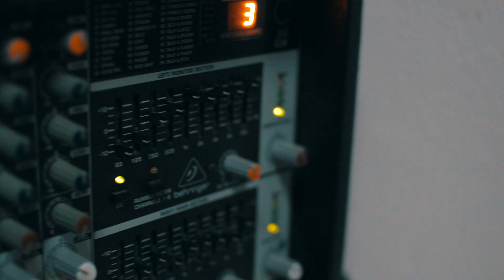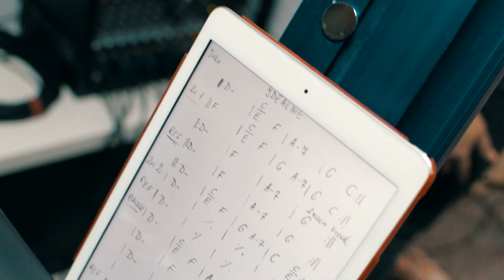Relacja z VIII Warsztatów Wokalnych z Centrum Muzycznym TRYTON - Tomaszów Lubelski 2018